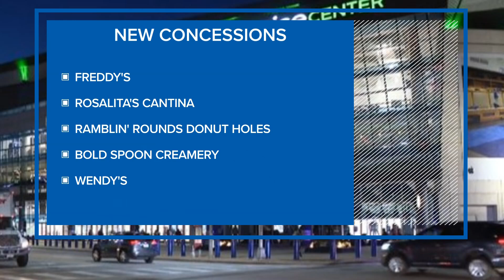New food vendors, promotions this season for the St. Louis Blues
The Blues take on the Wild at Enterprise Center for their home opener Tuesday night. Here's a rundown of the food and promos you'll see this year